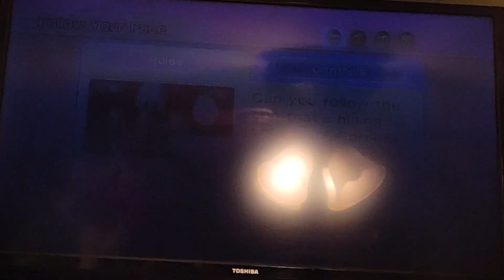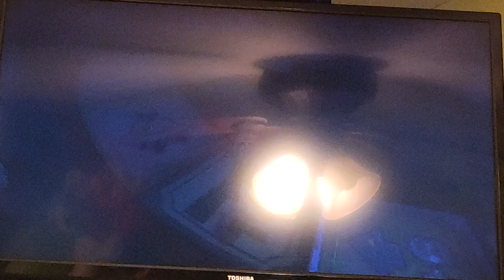Wii Party: Board Game Island Libragames Vs JamesYT Vs Jake15 Vs Michael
Enjoy the video and thanks for watching don't forget to subscribe to my channel and give it a thumbs up if you enjoy it and I will see you guys next time bye